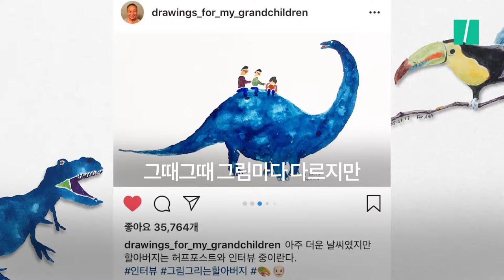Drawings for My Grandchildren - Huffpost Korea Interview